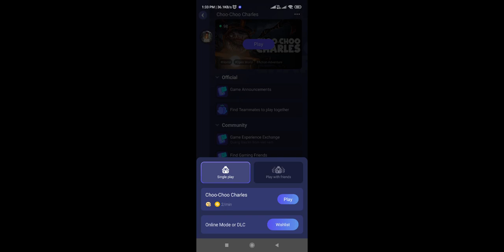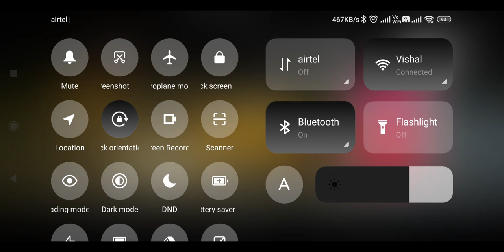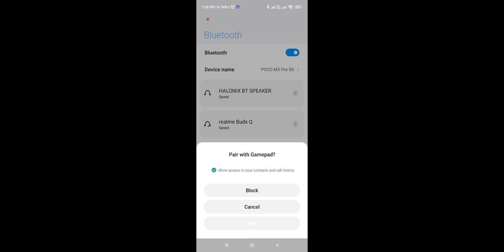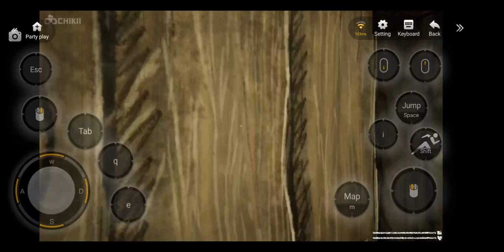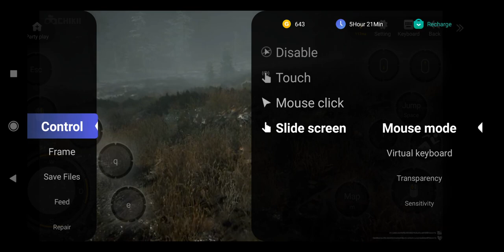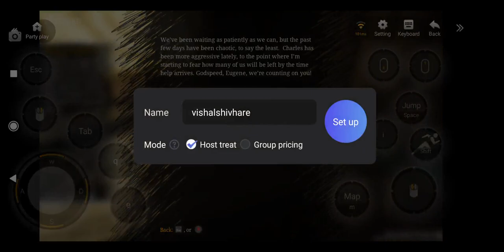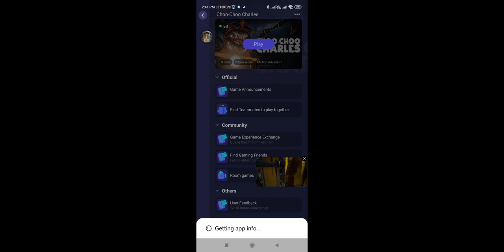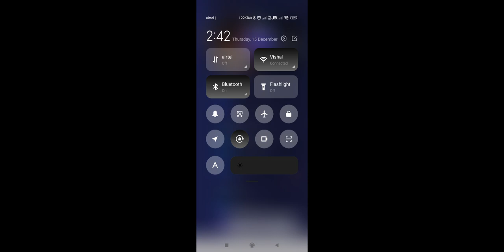Choo Choo Charles 2 ( IN Mobile )THE HORROR TRAIN IS BACK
Choo charles mobile hindi